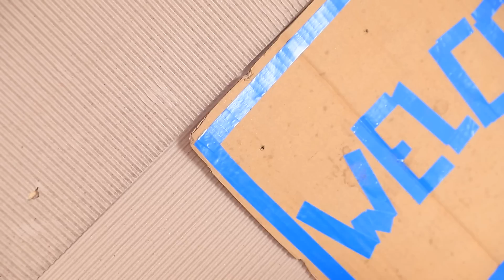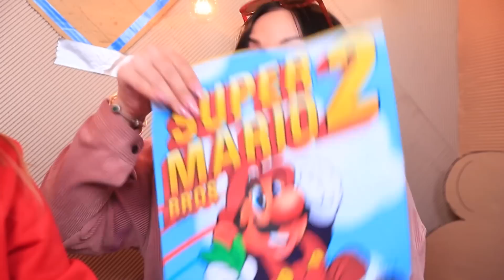Ruang Rahasia di Bawah Ranjang / Gamer Kaya vs Bokek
Ethan mampu membangun ruang rahasia yang mahal dan keren. Sedangkan, Stephanie, tak punya pilihan itu, tapi dia berniat untuk membuktikan bahwa kau tak perlu punya banyak uang untuk melakukan hal keren.